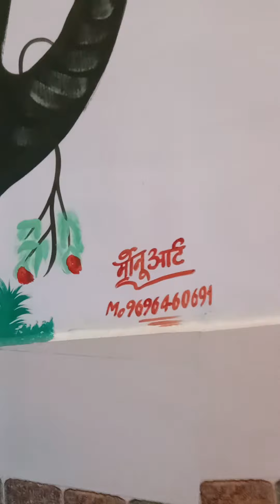selfie point banana shikhen🙏